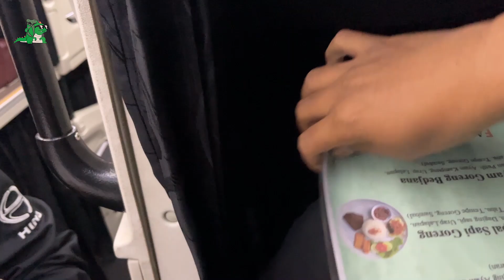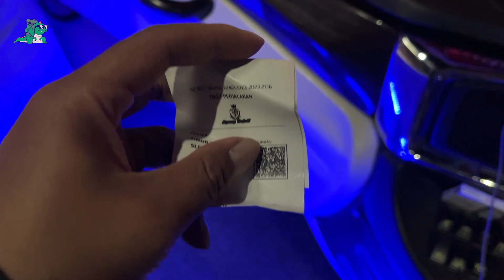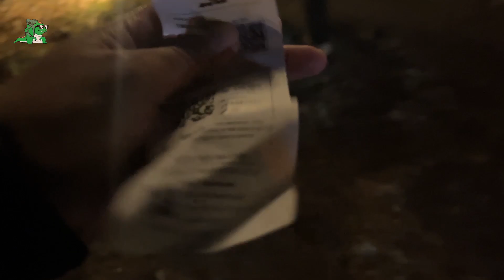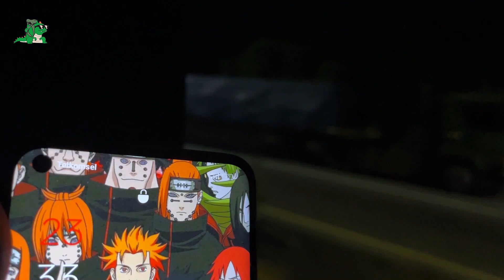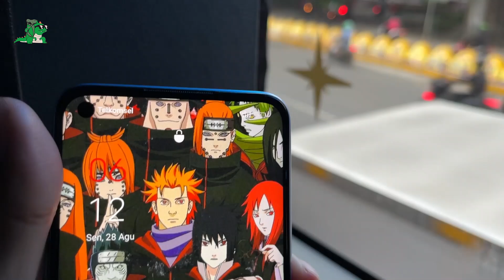Rekomendasi sleeper bus paling malam dari solo ke jakarta free makan steak 😍 || Agung sejati 🔥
Video kali ini saya pulang malam dari kota solo setelah mencari cari bis apa yang cukup nyaman dan bisa buat tidur dari solo ke jakarta saya kepikiran untuk naik agung sejati sleeper bus ini.
Sebelumhya saya sudah pernah naik agung sejati sleeper bus ini dari jakarta menuju ke solo nah kali ini sebaliknya saya naik nya dari solo ke jakarta.
Selain konsep sleepr bus yang bisa bikin rebahan dan tidur sepanjang jalan bis agung sejati ini juga mengusung konsep servis makan ala resto yang beda dari yang lainnya yang membuat saya selalu suka untuk naik agung sejati.

Agung sejati
Sleeper bus
22 seat
Purwantoro - solo - boyolali - Bekasi timur - pasar rebo - pondok pinang - kreo

Pembelian tiket bisa melalui aplikasi redbus dan kalian akan di layani dengan baik oleh agen walau kalian beli di aplikasi redbus.

Semoga jadi rekomendasi kalian yang habis bepergian dari solo dan sekitarnya yang mau balik ke jakarta dengan santai dan malam hari menggunakan sleeper bus

Let;s get lost and explore